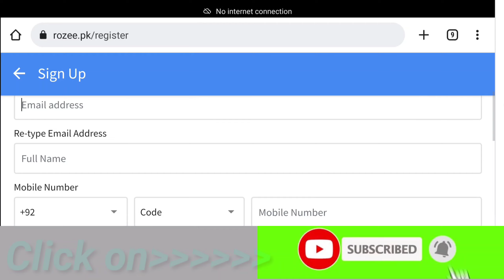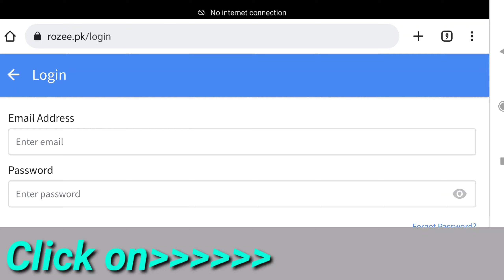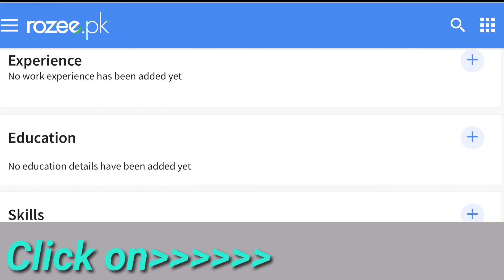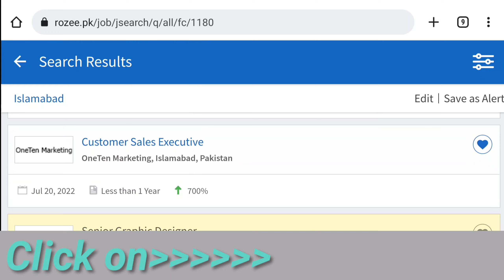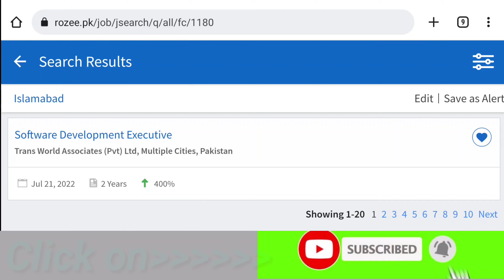How to apply for jobs on Rozee.Pk create account procedure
How to apply for jobs on Rozee.Pk create account procedure and apply online is not so difficult.We have made a video how to search jobs on Rozee.pk and how to submit cv on Rozee pk and apply online .
Rozee pk apply online complete procedure is shared.